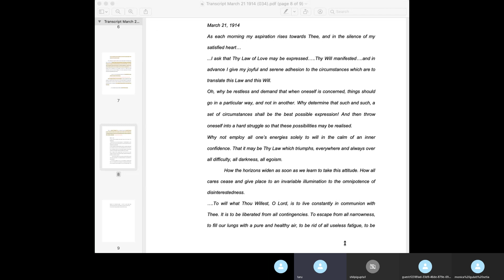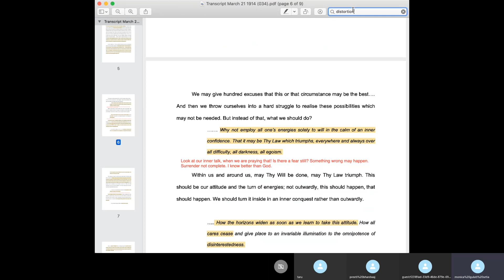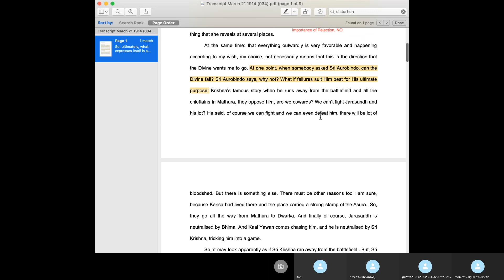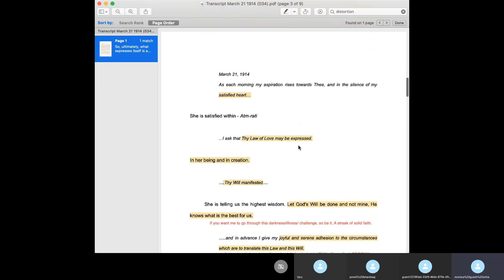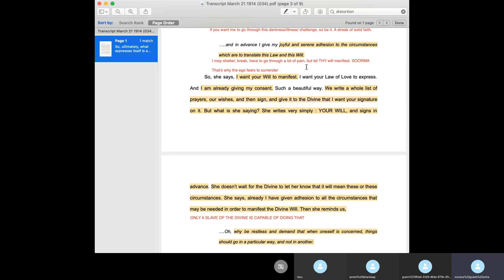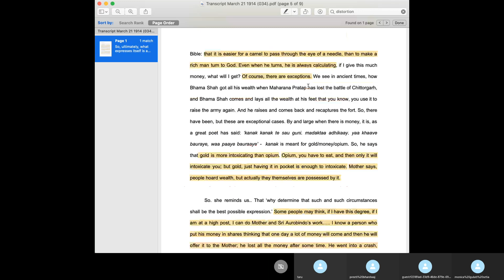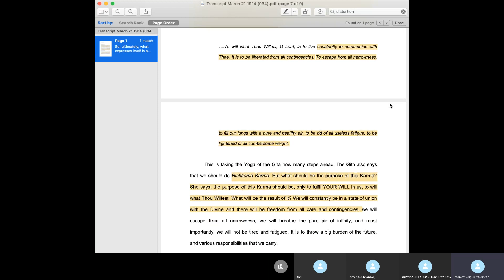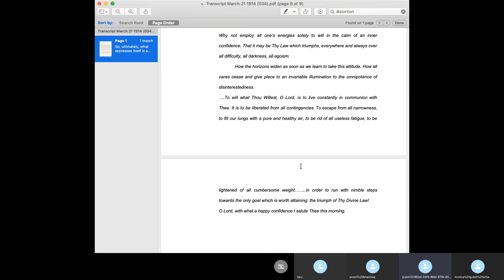Prayers and Meditations of The Mother- March 21, 1914 - 04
This is the Week 4 of the 9 week course on Prayers and Meditations of The Mother based on the talks by Dr. Alok Pandey.

As each morning my aspiration rises towards Thee, and in the silence of my satisfied heart...
...I ask that Thy Law of Love may be expressed. Thy Will manifested. and in advance I give my joyful and serene adhesion to the circumstances which are to translate this Law and this Will.
Oh, why be restless and demand that when oneself is concerned, things should go in a particular way, and not in another. ​Why determine that such and such, a set of circumstances shall be the best possible expression! And then throw oneself into a hard struggle so that these possibilities may be realised.
Why not employ all one’s energies solely to will in the calm of an inner confidence. That it may be Thy Law which triumphs, everywhere and always over all difficulty, all darkness, all egoism.
How the horizons widen as soon as we learn to take this attitude. How all cares cease and give place to an invariable illumination to the omnipotence of disinterestedness.
.To will what Thou Willest, O Lord, is to live constantly in communion with Thee. It is to be liberated from all contingencies. To escape from all narrowness, to fill our lungs with a pure and healthy air, to be rid of all useless fatigue, to be
lightened of all cumbersome weight. in order to run with nimble steps towards the only goal which is worth attaining: the triumph of Thy Divine Law!
O Lord, with what a happy confidence I salute Thee this morning.